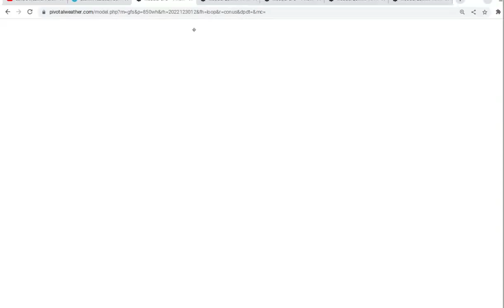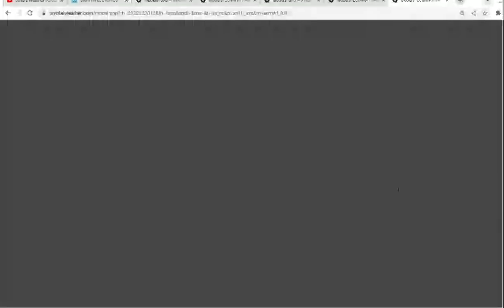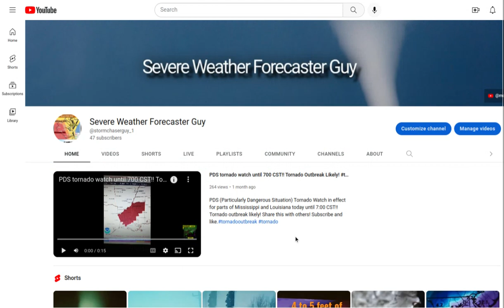Huge Storm! Possible Tornado Outbreak! Possible Blizzard!weatherchannel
In this video I will be talking about this huge storm on the way! The storm will bring severe weather and heavy snow!